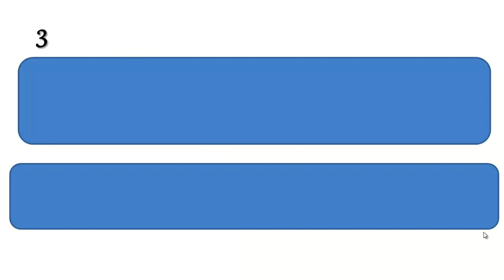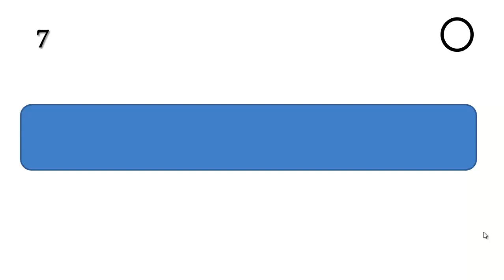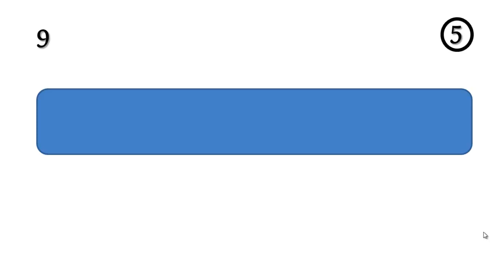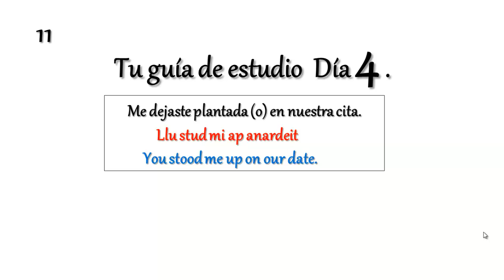🗣INGLÉS AMERICANO (BÁSICO) FÁCIL Y RÁPIDO SEM. 1 DÍA 4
✔HOY SEMANA 1 DÍA ¡SIGUE ADELANTE!
EN ESTE CURSO DE APRENDE INGLÉS HABLANDO APRENDES LAS CUATRO HABILIDADES DEL IDIOMA INGLÉS AMERICANO :HABLARLO,COMPRENDERLO CUANDO LO ESCUCHES ,A LEERLO Y A ESCRIBIRLO.
👉SOY LA MAESTRA MARÍA OROZCO Y TE DOY L MAS CORDIAL BIENVENIDA A MI  CURSO.